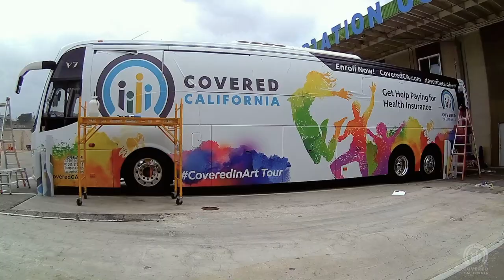US Coachways Bus Wrap